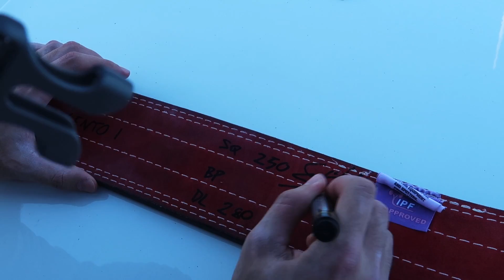I miei atleti al Campionato Italiano Junior 2019 - SECONDA MEDAGLIA NAZIONALE PER IL NOSTRO TEAM!